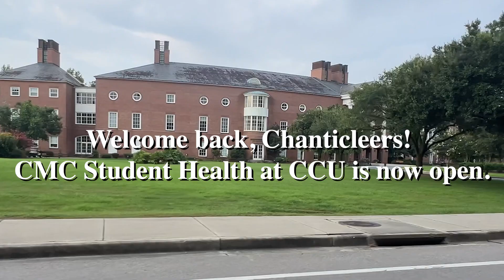Dr. Marie LiVigni, DO - CMC Student Health at CCU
As the Chanticleers make their way back to campus, Dr. LiVigni sits down to discuss the benefits of having a CMC-led student health clinic right on CCU's campus.

Conveniently located on CCU's campus, CMC Student Health at CCU is perfectly situated for our students.  Time for your annual check-up? We’re here to help.  Woke up feeling under the weather?  We have same-day appointments available for acute care.